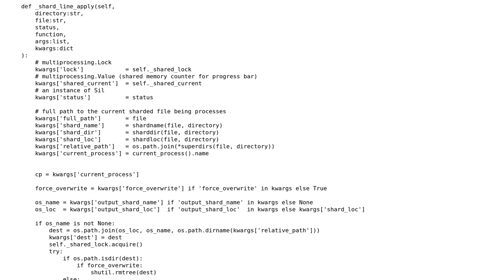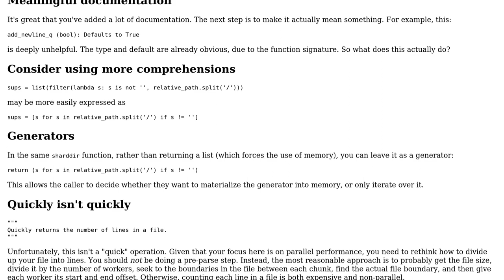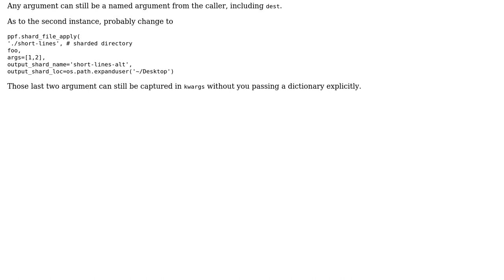Simple sharding of delimited files to more sophisticated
With thanks & praise to God, and with thanks to the many people who have made this project possible! You are responsible for your own actions.